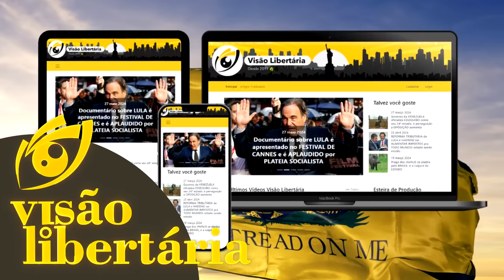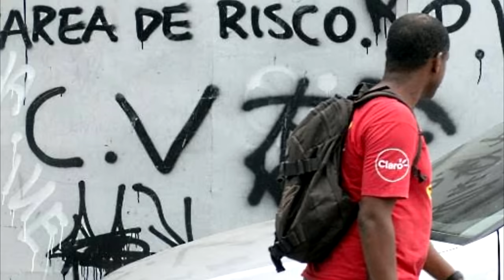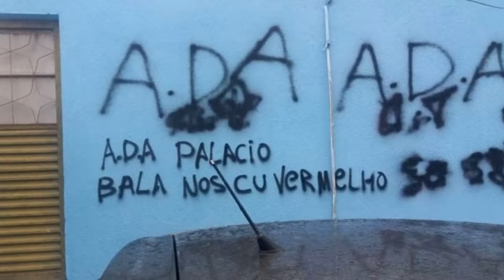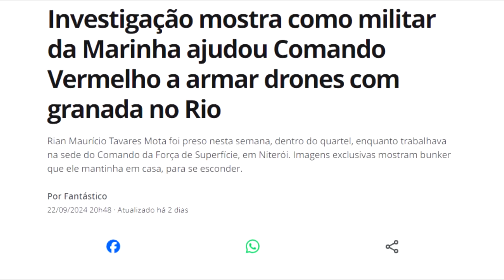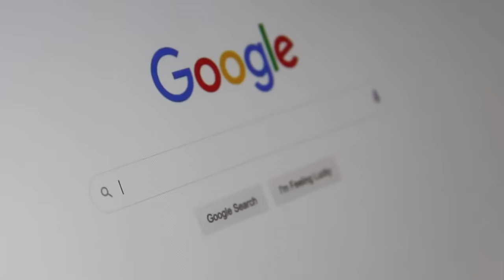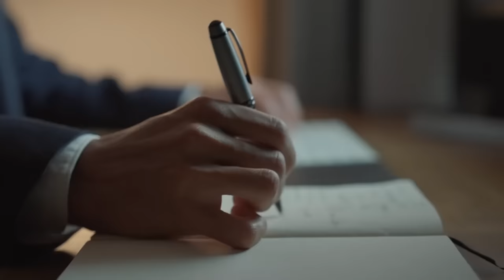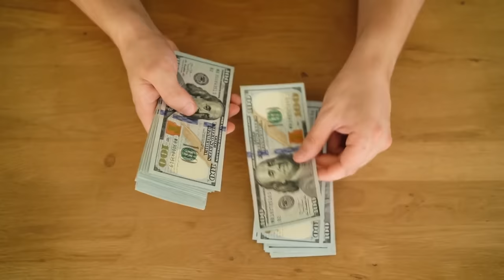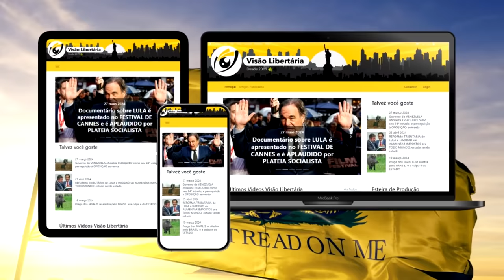O sucesso do ESTADO PARALELO no Rio de Janeiro escancara a INEFICIÊNCIA do GOVERNO CARIOCA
Ajude o canal:

16vmNcrA4Mvf7CaRLirAmpnjz1ZH3bWNkQ (Bitcoin)